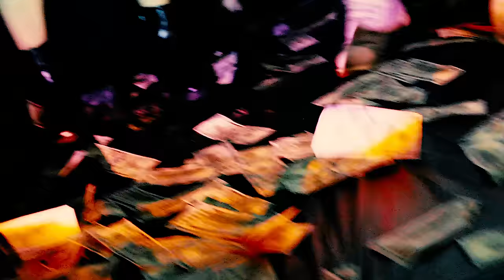Angel Fenix❌Tu y Yo (Video Oficial)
‼️Angel Fenix‼️

⬇️🚧Escúchala en tu plataforma musical favorita🚧⤵️

Amazon Music:

❌SIGUEME❌

🎥Agradecido con mi equipo de trabajo y Colaboradores 🎥
                                  --U.W Productions--

🔥Staff🔥

Direction & Production:
Josue Acevedo (U.Wcreew)

Edición de video:
U.W. Creew

Cámara 1&2:
U.W creew

Producción de audio:
Red Eye Recording Studios (lil hitz ft. Nixty)
Lyrics:
Angel Fenix

Productores de Beat’s:
Eliash & JF los Mellos que Producen

Actores:
Suly Acevedo, Griselda Siguenza, Jessica Dimas, Camila Mantillarin, Edgar Enciso, Cesar Pacheco, Breiner Velásquez

Lugar de grabación:
San José  California

Licencias de uso:

( ELIASH ) BEAT 1:
License Agreement for Invoice# BSGUEST_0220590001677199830_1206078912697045

( JF  LOS MELLOS QUE PRODUCEN ) BEAT 2:
LICENCIA BEATS DE DEMBOW-0880   (LOS MELLOS QUE PRODUCEN)